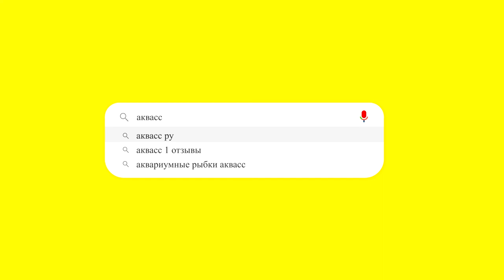🐠Aquass - Пецилия солнечная микки-маус (Poecilia Sunburst Mickey Mouse)